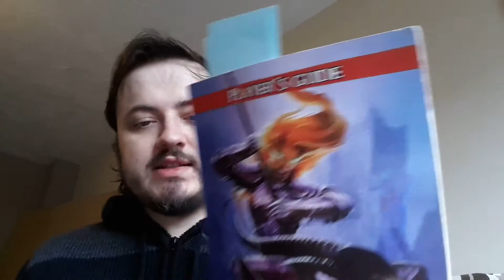Introduction: Dragon Age RPG Class & Race Guide